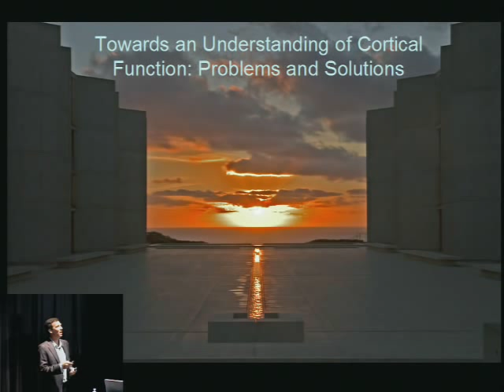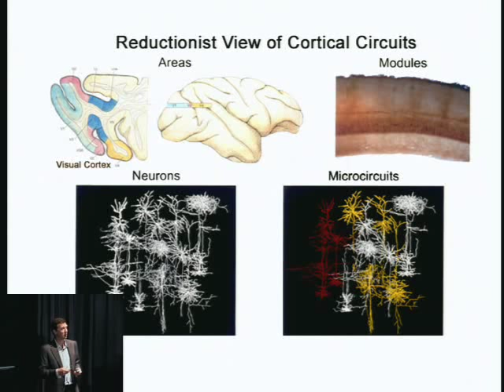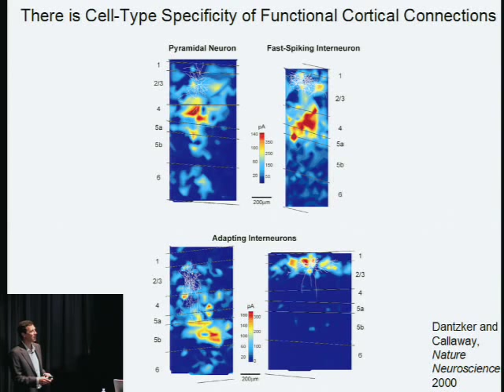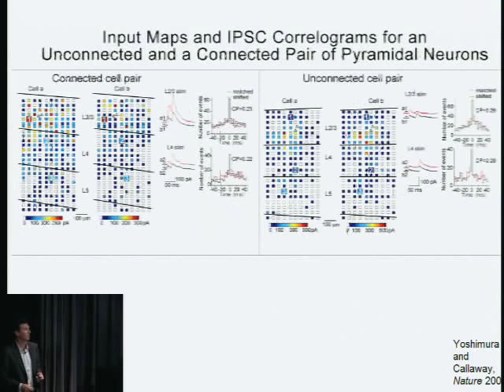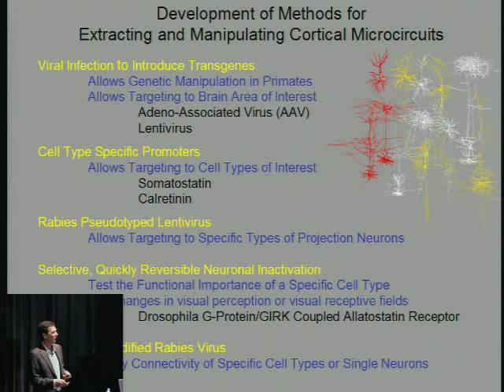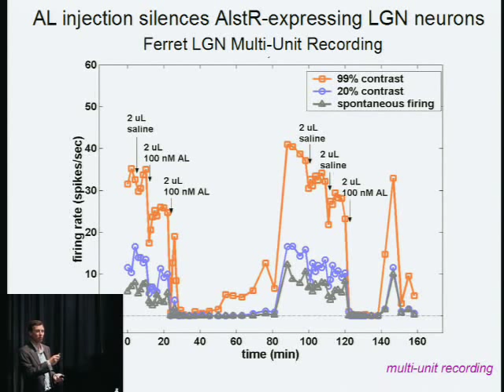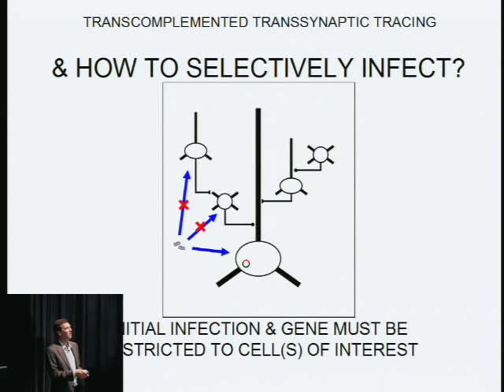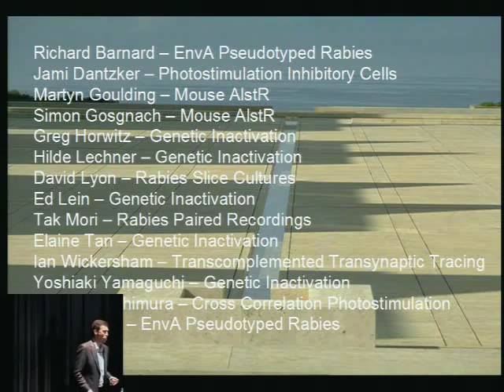Towards an Understanding of Cortical Function: Problems and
Edward M. Callaway

Professor
Systems Neurobiology Laboratories

Edward M. Callaway is a professor in the Systems Neurobiology Laboratories. Work in his laboratory is aimed at understanding how neural circuits give rise to perception and behavior. Studies focus primarily on the organization and function of neural circuits in the visual cortex. Relating neural circuits to function in the visual system, where correlations between neural activity and perception can be directly tested, provides fundamental insight into the basic mechanisms by which cortical circuits mediate perception.